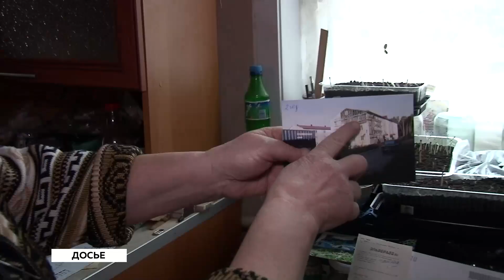Компенсации за непригодные квартиры в спековских домах начали получать бийчане (Бийское телевидение)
10 лет мучений позади. В Бийске началось расселение спековских домов. Жители начали получать компенсации за непригодные квартиры. Первые счастливчики уже даже успели заключить договоры о купле-продаже нового жилья. Сегодня мэр города Виктор Щигрев вместе с представителями прокуратуры вновь побывали у аварийных новостроек, чтобы ответить на оставшиеся вопросы.